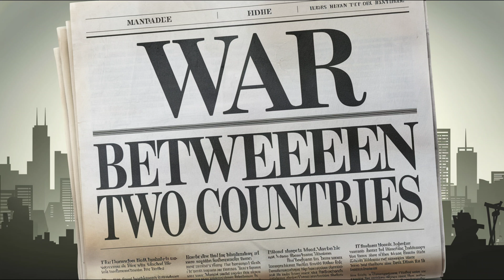मोची और जादुई जूते की कहानी | Mochi aur jaadui jute ki kahani | Hindi kahani | भक्ति कथा और कहानी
Nayi kahani me aapka swagat hai, ye kahani ek mochi ki hai jisne jaadui jute banaye, jise pahan kar wo kahin bhi Aa Jaa skta tha, kripya kahani ko pura sunein aur agar kahani achhi lage to please like share aur subscribe avashay karein dhanyawad.
मोची और जादुई जूते की कहानी.

Voice by - Preeti Khatri Punia

भक्ति कथा और कहानी
Bhakti katha aur kahani

मोची का जादुई जूता,गरीब मोची और जादुई जूते,बौनी रानी और मोची के जादुई जूते,गरीब मोची का जादुई जूता,मोची के जादुई जूते,मोची के जादुई जूते |,एक दर्जी और मोची की अनोखी कहानी,मोची और जादुई वामन,लाल जूते की कहानी,गरीब मोची की कहानी,ग़रीब मोची का जादुई जूता,जादुई जूते,जादुई जूते का कमाल,गरीब मोची और जादूगर,मोची और डकैत,चतुर मोची,चतुर मोची और चार ठग,गरीब मोची और यमराज जी,बौने और मोची,गरीब मोची और लालची सेठ,जादुई कहानिया,मोहन के अनोखे जूते,